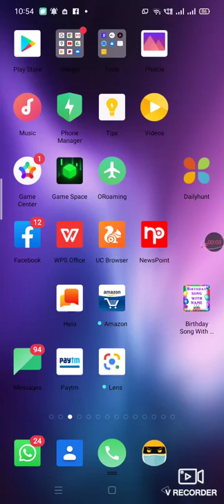How To Make A Portal In LokiCraft